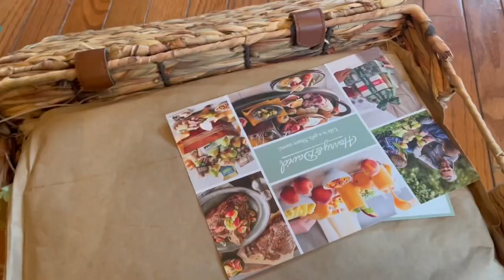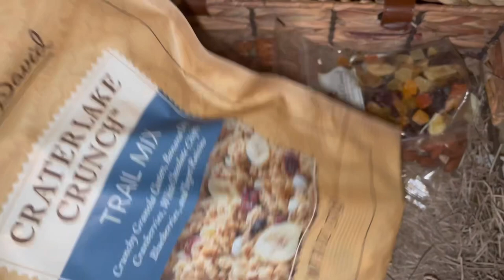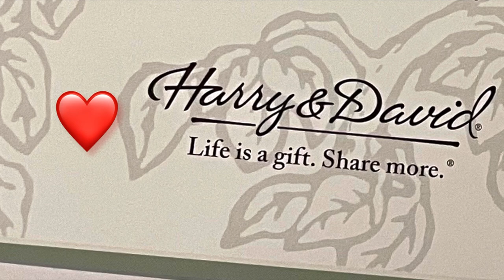Harry & David Review || Gift Ideas@ReemisKitchenVlogs